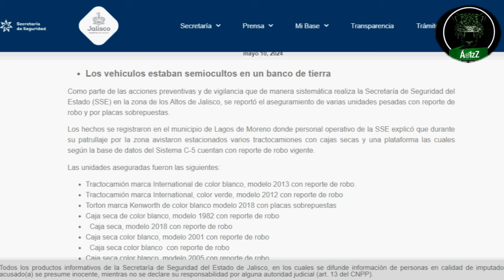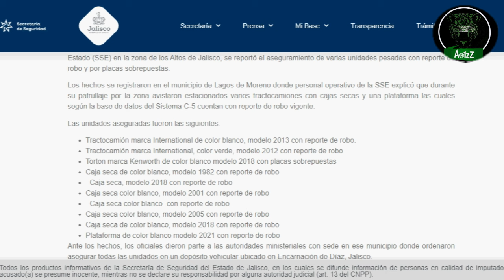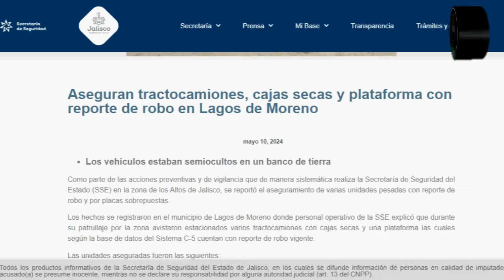Aseguran tractocamiones, cajas secas y plataforma con reporte de robo en Lagos de Moreno, Jalisco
La SSP del estado de Jalisco informó el aseguramiento de varios vehículos pesados, tractocamiones y camiones, así como cajas secas y plataforma con reporte de robo en Lagos de Moreno. Son los camiones que le roban a los transportistas.